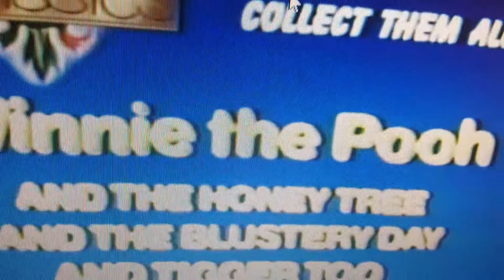January 18, 2019